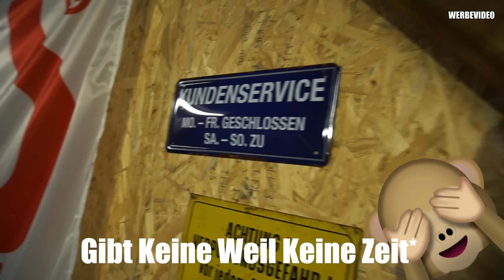CHARLIE* ... Scheinwerfer Angelaufen & etc..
Kamera 1
Kamera 2
kamera 3
kamera 4

Micro 1
Micro 2
Micro 3

Licht 1

Alle Genanten Drehmomente Haben wir den
Buch BMW E36 So wird es gemacht Entnommen.